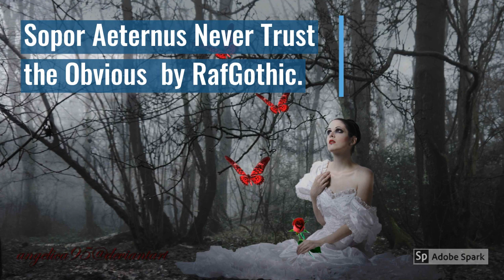Sopor Aeternus Never Trust the Obvious by RafGothic